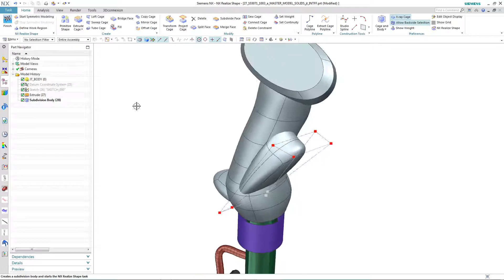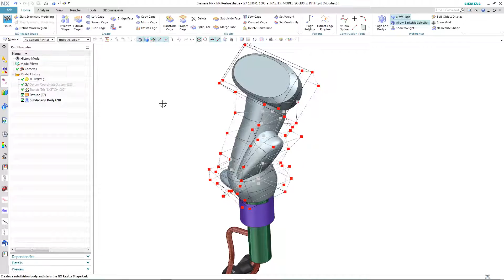NX 11 Realize Shape & Define Work Region